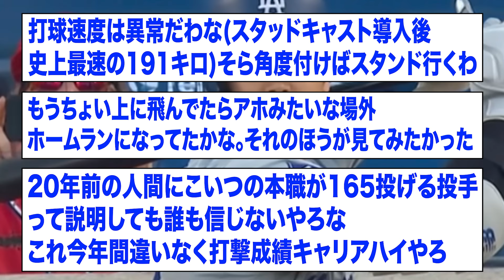大谷翔平さん、打率・長打率・OPS・安打数メジャーリーグ1位 ← これ【2ch 5ch野球】【なんJ なんG反応】